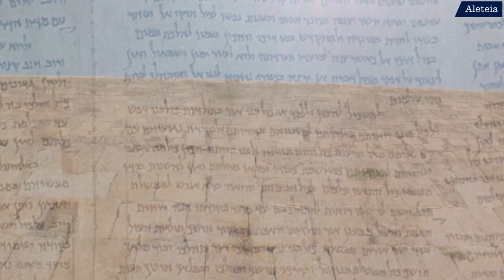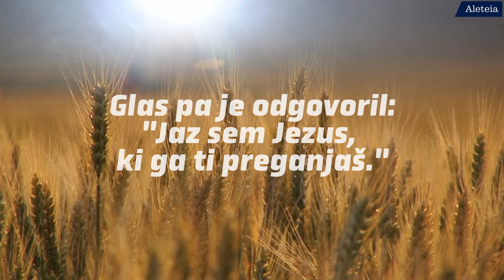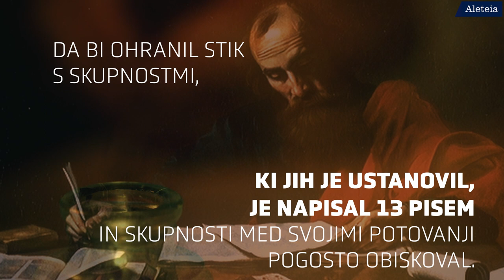Spoznajte dramatično življenje svetega Pavla